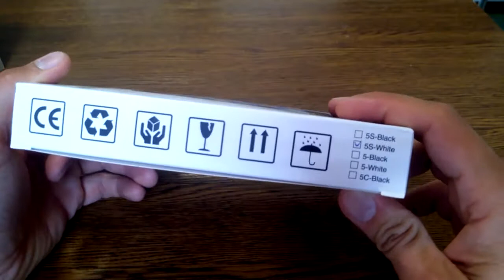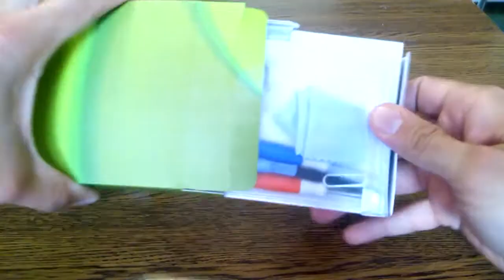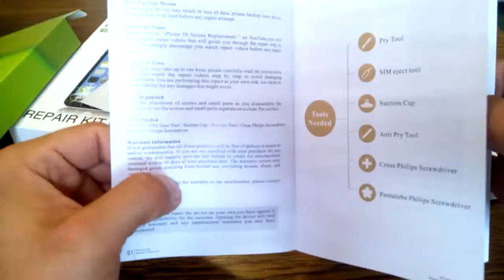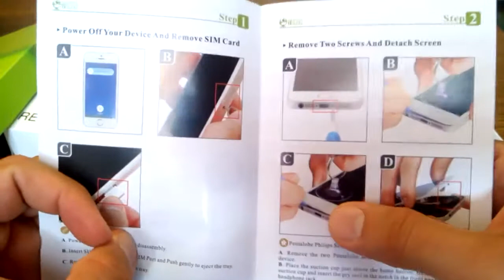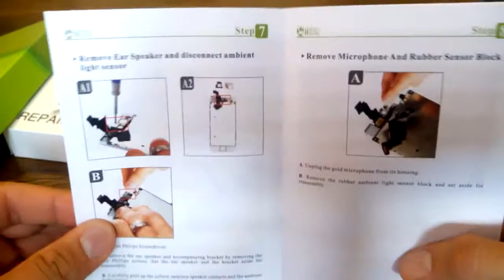iphone 5s display reperatur kit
hier bekommt ihr das Display Reperatur Set

weitere Display Reperatur Kits Iphone 5

Smartphone Werkzeug

weitere china Smartphones günstig und mit viel Leistung

smartphone im super preis segment

Tablets im High Class Bereich aber günstig

bluetooth Kopfhörer

die besten Speicherkarten

Powerbanks für unendlich Power unterwegs

usb Ladegeräte für alle Usb Geräte